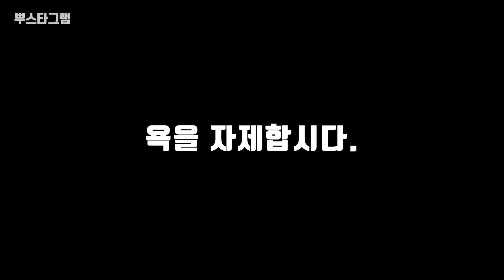고양이에게 꿀꿀이죽을 대접했어요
🐾 I treated the cat with birthday cake!
뿌의 한살 생일을 맞아 집사가 특별히 준비한 꿀꿀이죽.. 아니 생일케이크예요. 모양은 저래도 맛은 기가 막히답니다.
너무 맛있을 것 같다구요? 댓글에 케이크 레시피 알려드릴게요.
물론 레시피도 제가 생각한거니, 마음껏 쓰셔도 돼요^^

(더 편안한 감상을 위해 화질을 1080pHD 로 바꿔주시고, 이어폰을 낀 후 시청해주세요)

다양한 모습을 담은 영상이 매주 올라올 예정이니,

📍profile📍

이름 : 뿌
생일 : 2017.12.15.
성별 : ♂
묘종 : 브리티쉬숏헤어
특징 : 산책묘, 호기심왕성한 겁쟁이😆

# 고양이와 함께 하는 HEALING
   치명적인 아기고양이, 뿌와 함께 하는 힐링시간을 가져보아요.

# 고양이와 함께 하는 EATING
   먹는 걸 좋아하는 그 집사에 그 고양이.
   다양한 음식들을 함께 먹는 영상들이 있는 채널이에요.

# 고양이와 함께 하는 PLAYING
   100마리 중 한 마리 있다는 산책고양이!
   뿌와 따스한 동네산책을 함께 하고, 노는 모습을 볼 수 있는 채널이에요.

   고양이 뿌와 누나와 함께하는 실시간 맞춤 놀이